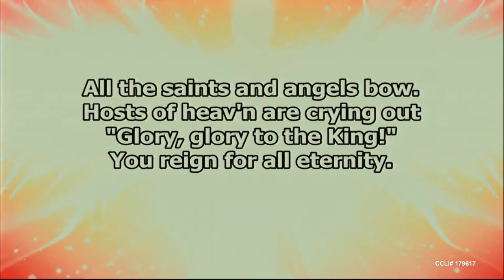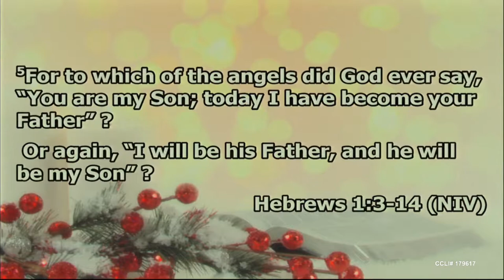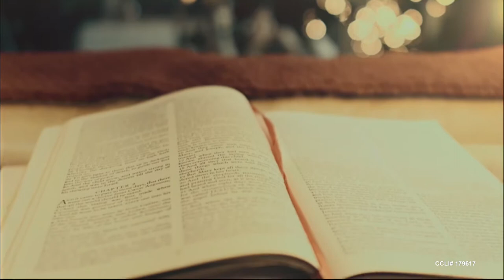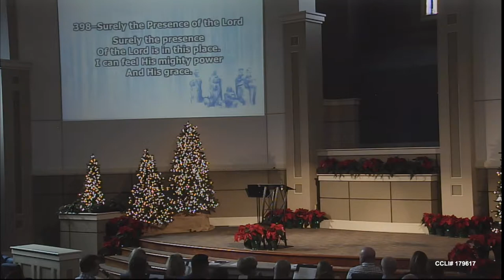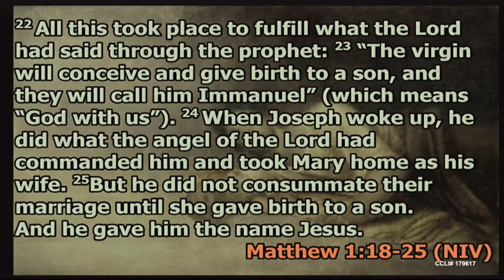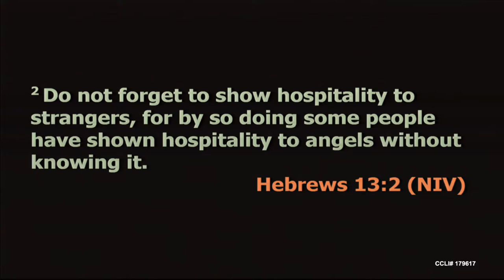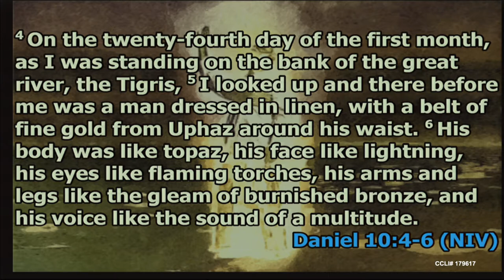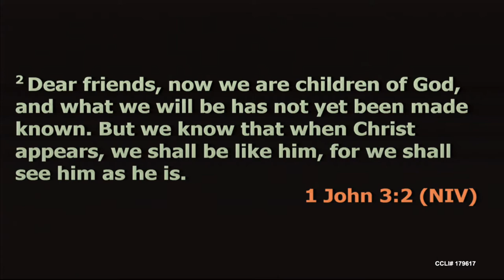We Are Not Alone -- The Problem P6 -- Jody Vickery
Sermon:  We Are Not Alone
Series:  The Problem P5
Speaker: Jody Vickery
Date: Dec 10, 2017